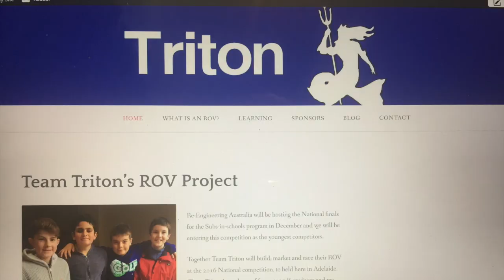Team Triton ROV - We did it!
This video is about Team Triton ROVs journey to winning the National Competition of SubsInSchools